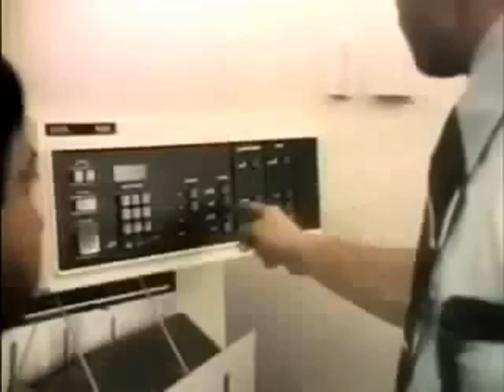Xerox Monks (1976)